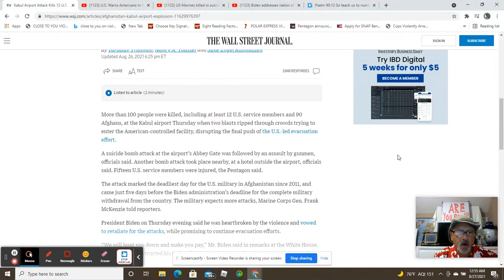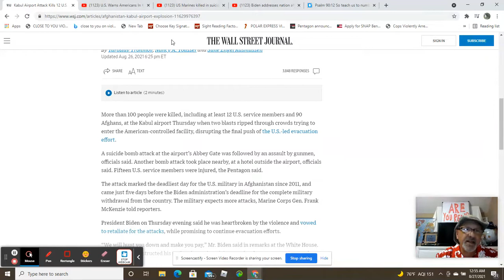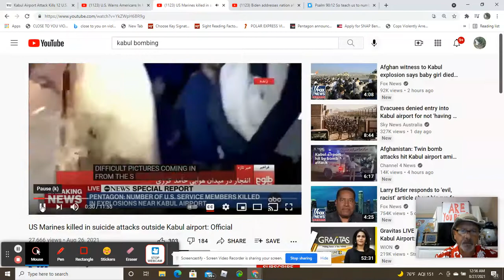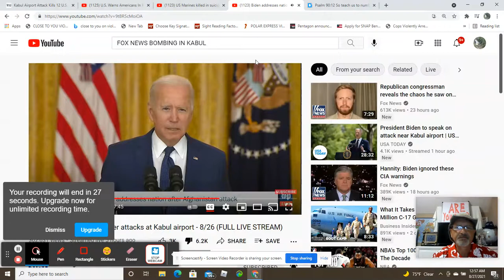KABUL AIRPORT ATTACK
THERE ARE 13 US SERVICEMEN DEAD AND 90 AFGHANS.